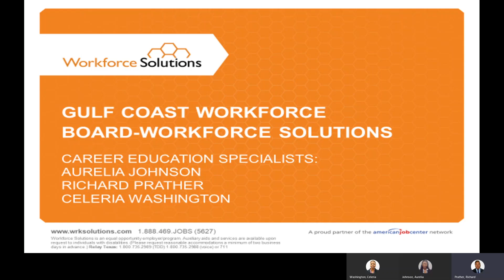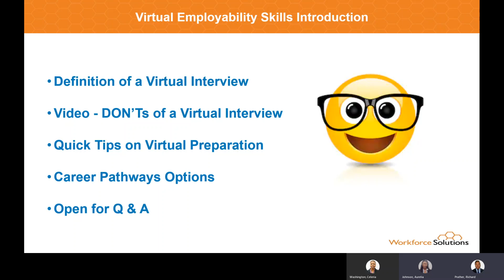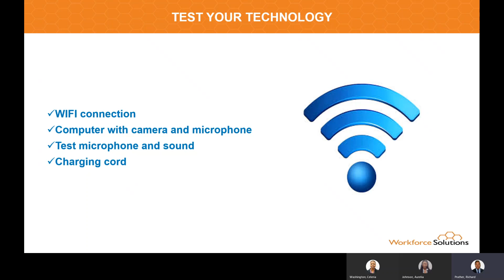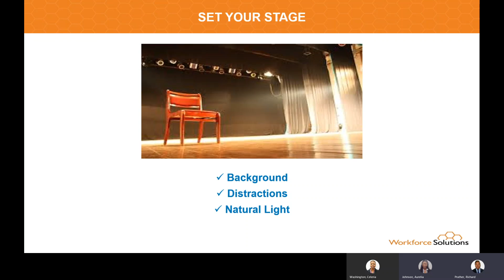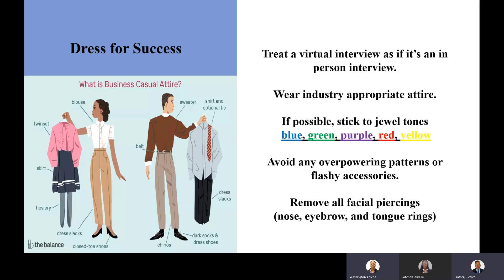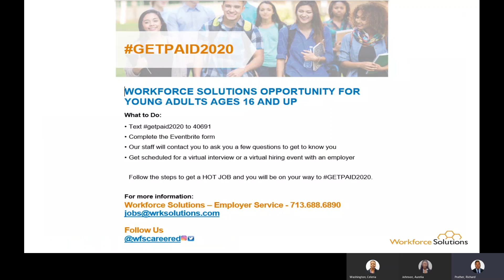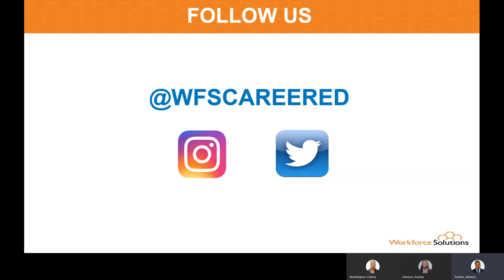CES Virtual Interveiw 2020 Recording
Courtesy of TikTok made viral by young adults